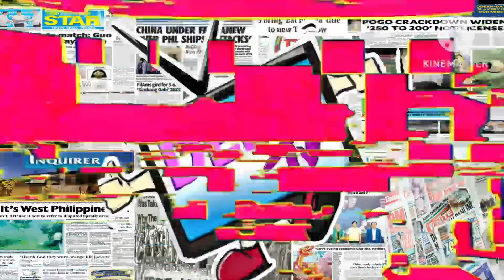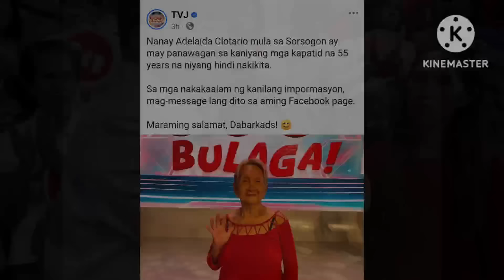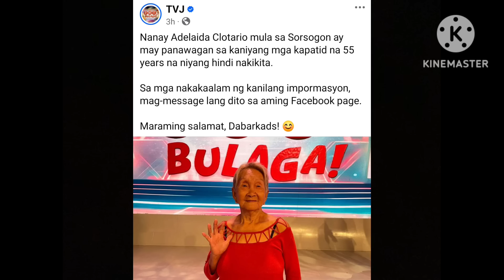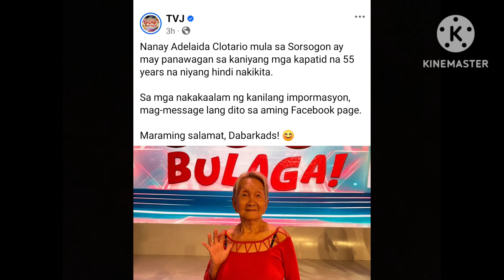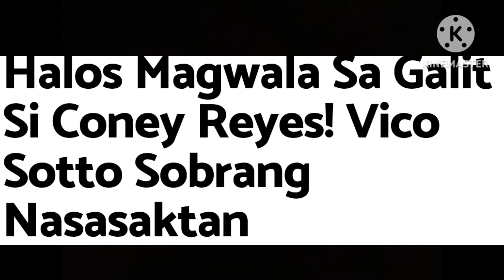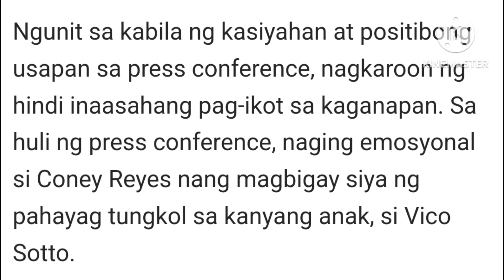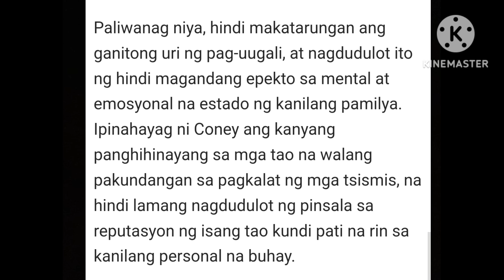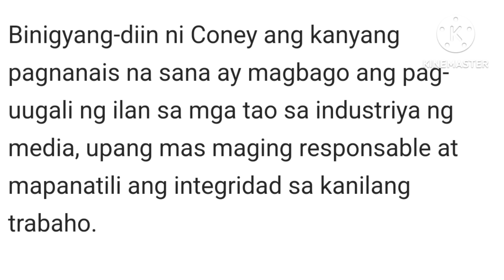BREAKING❗HALOS MAG WALA SA GALIT SI CONNEY DAHIL SA NALAMAN❗KASO ISASAMPA❓ NAKAKAIYAK NANGYARE SA EB